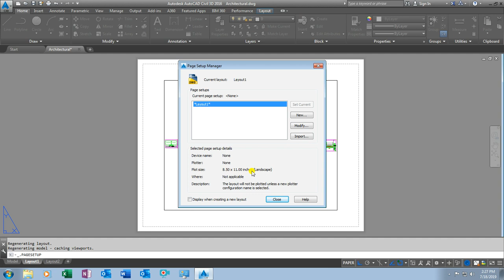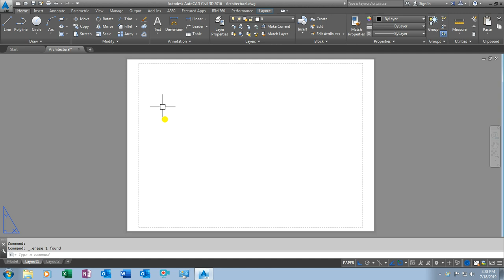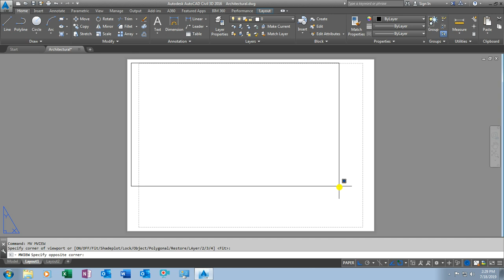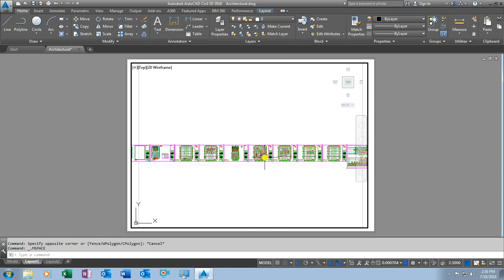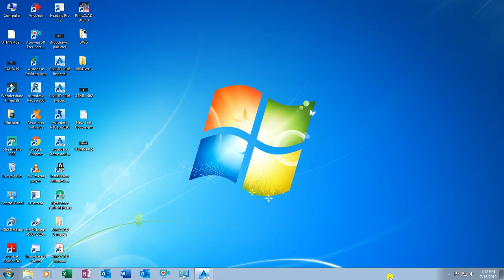|Civil3d|AUTO CAD| How to Page setup in Auto CAD 2016 (Urdu,Hindi,) mein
This video About How to Page setup in Auto CAD 2016.
HOW TO LAYOUT UNLOCK IN AUTO CAD
HOW TO PAGE LAYOUT SETTING IN AUTO CAD
HOW TO THE LAYOUT LOCK IN AUTO CAD,
MView COMMENDS
MS COMMENDS
MO COMMENDS
PS COMMENDS